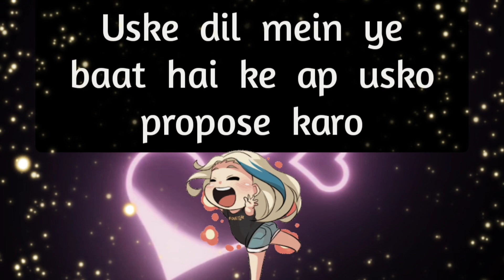choose one number | love quiz | love quiz game today | love quiz questions and answers